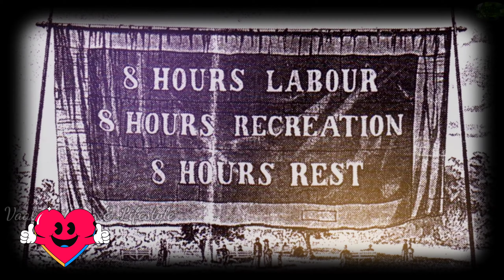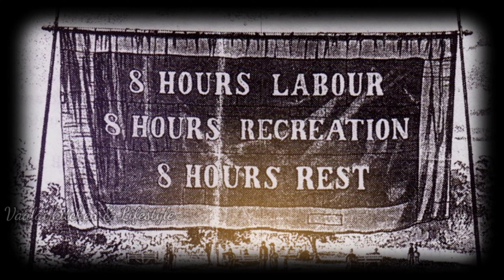International Labour Day History|International Labour day 2021|உழைப்பாளர் தினம் வரலாறு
International Labour Day History|International Labour day 2021|International Workersday|History behind International labour day|May Day history|உழைப்பாளர் தினம் வரலாறு-சிறப்பு தொகுப்பு@vaalaikitchenlifestyle

In This video I Give Detailed explanation of History behind international labour day,This is Really interesting,so don't skip the video friends..

My Channels :👇🏻

⌚Timestamps

00:00 intro
00:07 Special Song
00:15 May Day History Start
01:46 Significance
02:32 American Federation of labour History
02:52 May day Protest
04:48 Labour day in india
05:23 outro

Topics covered:

International Labour Day History,
International Labour day 2021,
International Workersday,
History behind International labour day,
May Day history,
labour day,
May day,
labour day 2021,
workers day,
labour day history in Tamil,
What is labour day,
Labour day in India,
உழைப்பாளர் தினம் வரலாறு,
தொழிலாளர் தினம் 2021,
உழைப்பாளிகள் தினம் 2021,
மே தினம் ,
மே தினம் வரலாறு,
ம.சிங்காரவேலர்,